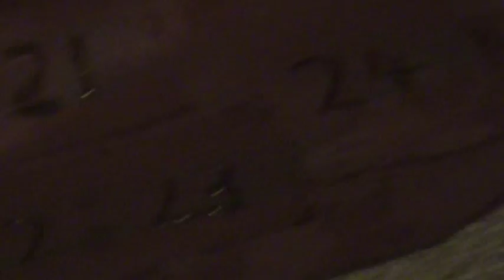John Lewis Christmas Advert Parody Dog Tricks Leo and Toby 2011 / 2012 Gifts you can't wait to give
Doggy Christmas story - doggy take on John Lewis Christmas advert 2011.
For gifts you can't wait to give this Christmas - Give Love.
Leo Papillon and Toby Brittany Spaniel performing cute dog tricks in a story of waiting for Christmas to arrive.
There are also outtakes section for about half of the video, and the dog's discussing philosophy at the end!